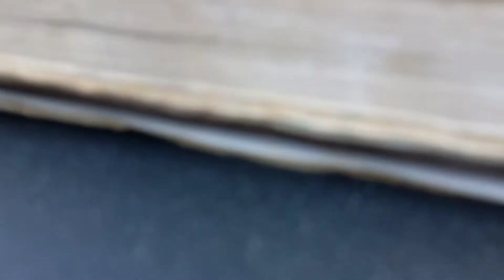ጀግናዋ ሴት አካል ጉዳተኛ ባልዋን ሰርፕራይዝ አደረገችው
ፍቅር ካለ ሁሉም አለ በአካል ጉዳተኝነቱ ምንም ሳይሰማት በፍቅር ተከባብረው የሚኖሩ ባልና ሚስት